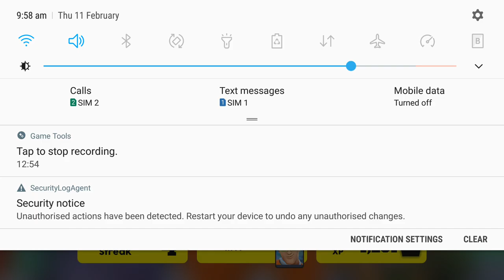FRAG PRO GAMEPLAY PART #1